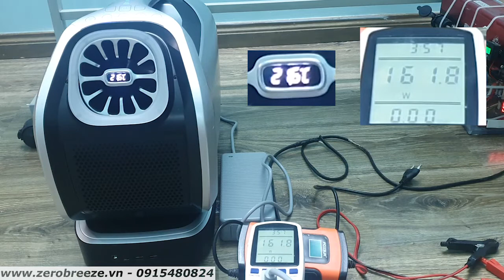🆕 Điều hòa di động ZERO BREEZE Mark 2 công suất bao nhiêu???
Điều hòa xách tay di động ZERO BREEZE Mark 2 nhỏ gọn, có thể mang đi khắp nơi thì công suất điện là bao nhiêu nhỉ? Hãy cùng xem nhé :)
Nếu bạn muốn tìm hiểu thêm về điều hòa di động Zero Breeze Mark 2, vui lòng truy cập

Video này mình giới thiệu về điều hòa di động Zero Breeze Mark 2 nhưng cũng chia sẻ về các chủ đề sau:
-điều hòa di động tốt nhất
-điều hòa di động giá rẻ

Qua kênh Youtube của camping for fun, hi vọng bạn sẽ thấy đây là nơi tốt nhất để truy cập khi tìm kiếm video, thông tin về điều hòa di động Zero Breeze Mark 2. Và thật sự, qua nhiều lần tìm hiểu, tôi thấy rằngđiều hòa di động Zero Breeze Mark 2 rõ ràng là thứ mà bạn và rất nhiều người quan tâm nên mình đã làm video này.

Kênh của mình có các video tương tự khác liên quan đến điều hòa di động tốt nhất, tủ lạnh ô tô tốt nhất và tủ lạnh ô tô giá rẻ
Bây giờ bạn đã xem video YouTube của mình về điều hòa di động Zero Breeze Mark 2, bạn có cảm thấy video hữu ích và bạn được hỗ trợ giới thiệu những thông tin mà bạn đang tìm kiếm không?
Vui lòng chia sẻ video này để hỗ trợ những người khác đang tìm kiếm điều hòa di động tốt nhất hoặc điều hòa xách tay tốt nhất :)